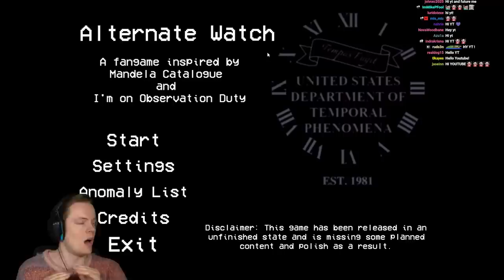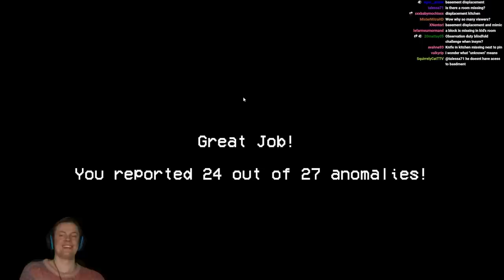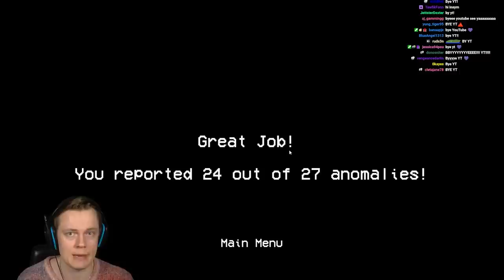THERE ARE ALTERNATES IN MY HOUSE and I Must Report Them Before They Get Me - Alternate Watch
Welcome to Alternate Watch! This is a combination of I'm on Observation Duty and the Mandela Catalogue. These are my some of my all time favorite horror themes so the combination of both makes everything even better. ENJOY!